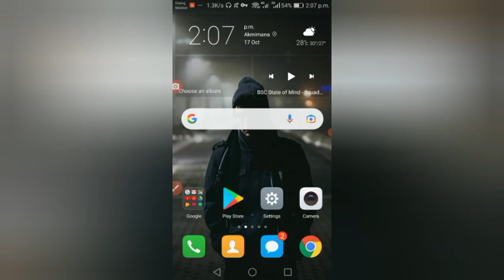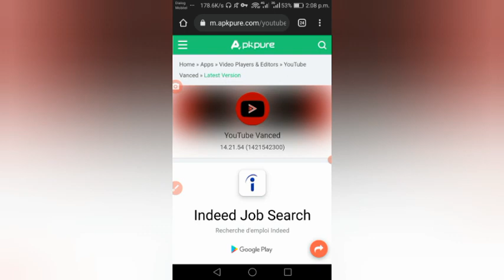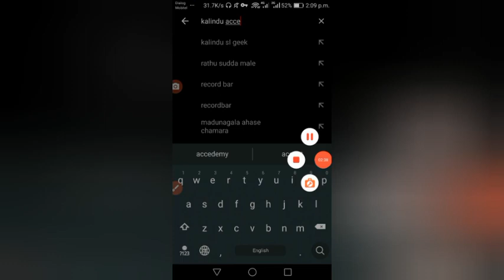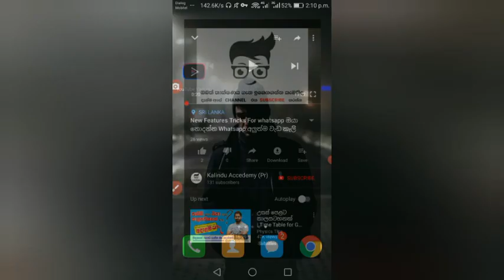No advertisements for Youtube videos in vanced app|ඇඩ් නැතුව බලමු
Let's watch the video on youtube without any advertisement. With an app like that. Watch the video and like the comment share.😊❤

ඔබට යම් තාක්ෂණික ගැටලුවක් ඇතිවිය හොත් මා හට විමසන්න .

Kalindu Accedemy